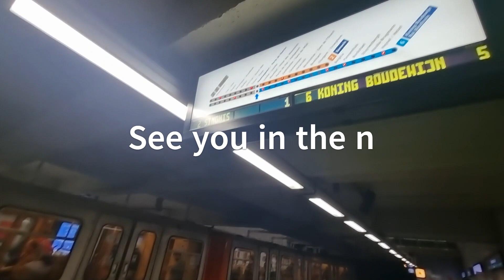Brussels for a Day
In this video, we visit the city of Brussels in Belgium.